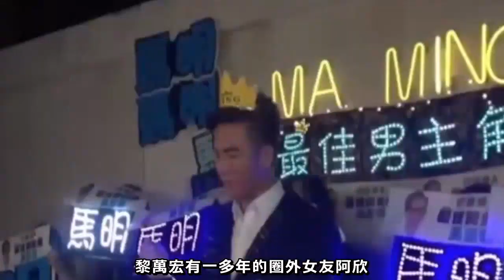黃新穎搶別人老公！新男友未婚妻公開證據，黃心穎開記者會聲淚俱下 承認和人夫交往 求原諒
說到黃心穎，大家第一反應就是之前與許志安雙雙出軌的新聞。雖然醜聞爆發後，許志安與黃心穎都在公眾面前流淚致歉，但是似乎黃心穎身上的爭議從未消失過。近日，黃心穎被媒體拍到與一男子一同逛寵物店，雖然兩人均以口罩遮面，但仍然被爆料者認出。爆料者表示，兩人逛街的時候，黃心穎有觀察周圍，但該男子卻不怎麼警惕，店裡面人很少，兩人雖然也沒有太多親密的動作，但看上去感覺就好像情侶那樣逛街買東西。選好東西後，黃心穎去櫃檯付賬，該男子則很自覺的去替她當搬運工，女方也表現的很理所當然，連個謝謝都沒說，一看關係就不一般。